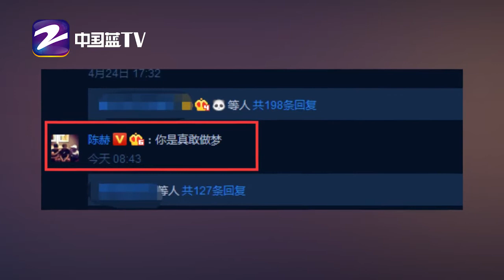岳云鹏做梦换脸吴彦祖：他同意的时候笑醒了【综艺风向标】